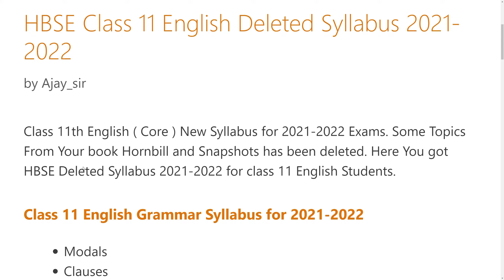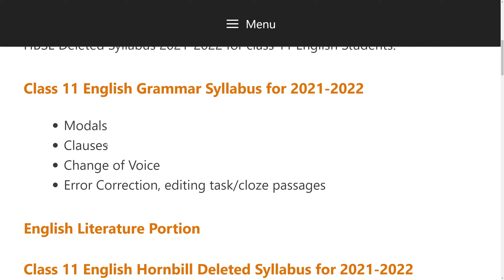HBSE Class 11th English Syllabus 2021-22 Session || New Reduced or Deleted Syllabus 2022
Class 11th English Reduced Syllabus 2021-22 Exams of Students of HBSE. Board of School Education Haryana Decided to Delete Some Topics from Your Exam.

If you have any Doubts then Comment Now.